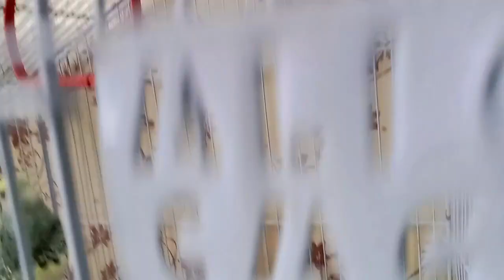یہ دیوار پہ کس لیے ڈالے۔۔؟